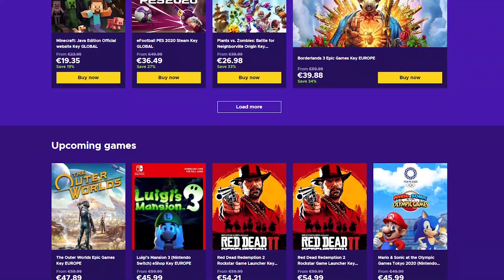Ραντεβού με κορίτσια!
ENEBA.com - Το καλύτερο μέρος για να αγοράσετε παιχνίδια (PS4, Xbox, PC)! Χρησιμοποιείστε κωδικό ANTONIS για να πάρετε 3% ΕΚΠΤΩΣΗ!

💩Γίνε μέλος εδώ και κέρδισε
1)Emoji memes του ατόσι όπως και σήμα της κουράδας δίπλα από το όνομα σας στο youtube!
2)Ψηφίστε ποιο θα είναι το επόμενο βίντεο
3)Spoiler για τα επόμενα μου βίντεο,backstage και άλλα.
4)Αναφορά/shoutout των ενεργών μελών στην περιγραφή!